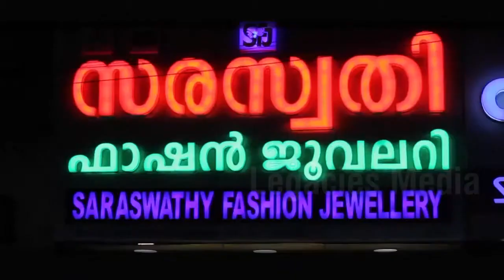Video Montage - The Human Evolution | Legacies Media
This video montage was ideated and visualised on a weekend when we where traveled through the city life, The modernised city life which  we are excited about is turned to be something else when it was shown to us, look where human evolution had took us.

Voice : Chandramauly Vijayan

by go1dfish

Attribution